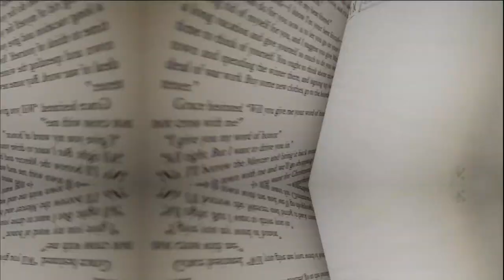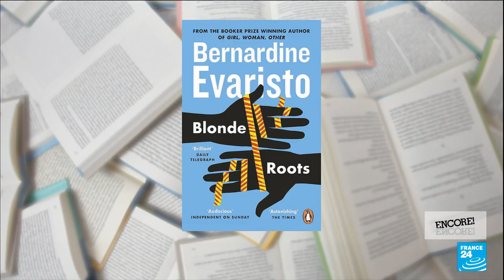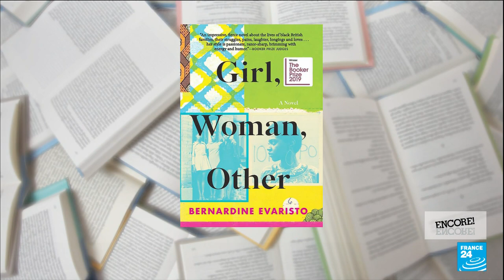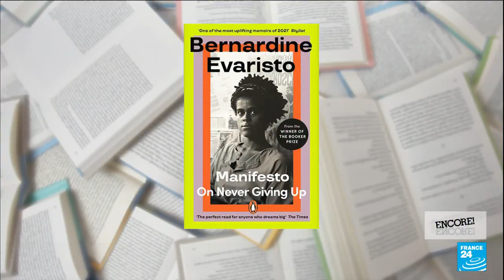Booker winner Bernardine Evaristo: ‘If you want a change in society, you make it yourself’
The first Black woman to win the prestigious Booker prize, Bernardine Evaristo speaks to Eve Jackson about championing Black talent, why Black women in their 50s and 60s - artists, novelists, actors, poets - are finally getting the recognition they deserve and how she manifests her success.